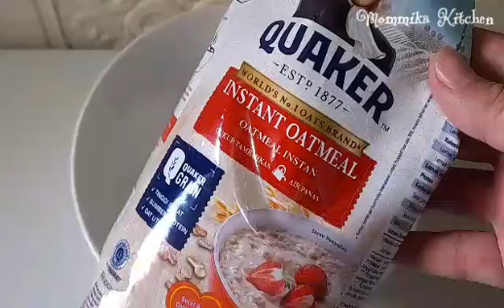Bakwan Diet !!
Assalamu'alaikum
Haii apa kabar semua? lama Mommika gak upload video semoga temen2 sehat selalu ya🤗

kali ini Mommika mau share resep BAKWAN DIET bikinnya tanpa tepung dan tanpa minyak, cemilan ini recommended buat kalian yg lagi diet atau sedang mencoba pola hidup sehat💪

Bahan :
5sdm oatmeal instan (quaker merah)
air panas
1btr telur
30gr kol
30gr wortel
bawang daun
garam
kaldu bubuk
lada bubuk

selamat mencoba❤